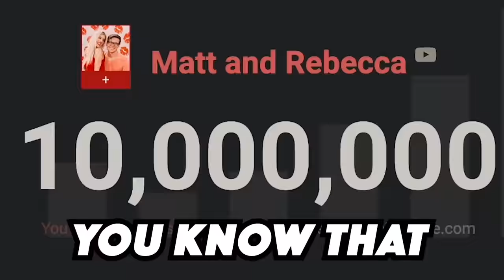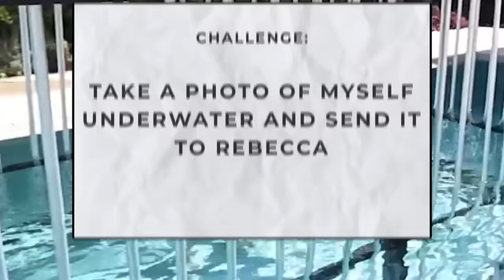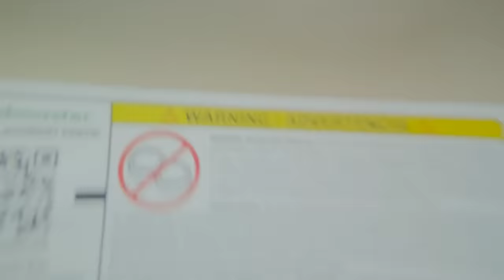LOCKED IN UNDERWATER PRISON FOR 24 HOURS!!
Matt slays is trapped in underwater prison.  Can he escape?
It all started when Rebecca Zamolo posted "We Broke Up." Next Matt and Rebecca uploaded "LAST TO SMILE WINS $10,000." Why does it feel like this is a giant prank in real life?